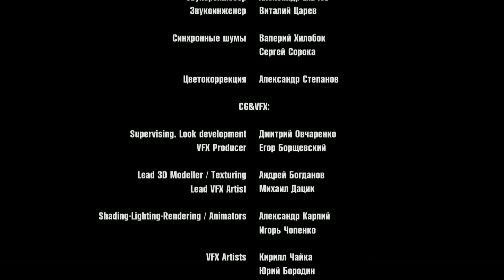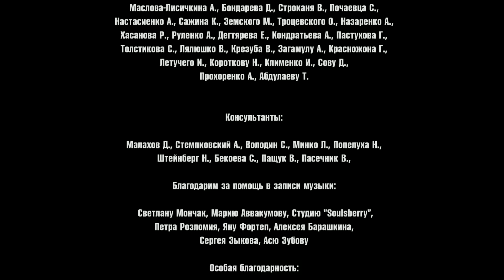Чернобыль | Третья серия